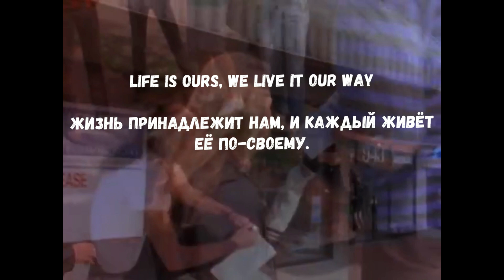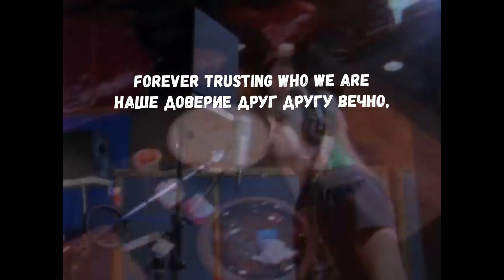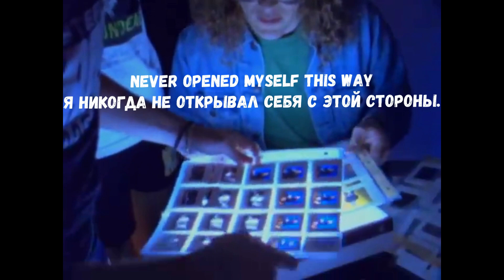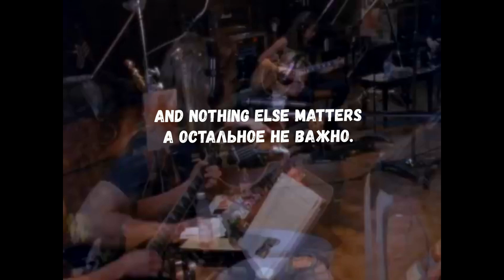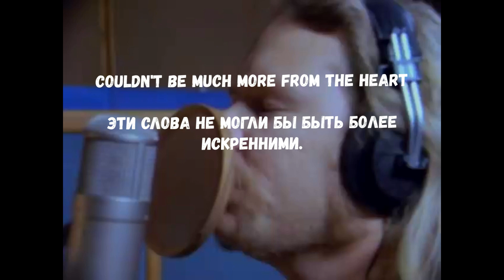Текст,перевод песни Metallica - Nothing Else Matters (Lyrics)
Текст,перевод песни Metallica - Nothing Else Matter